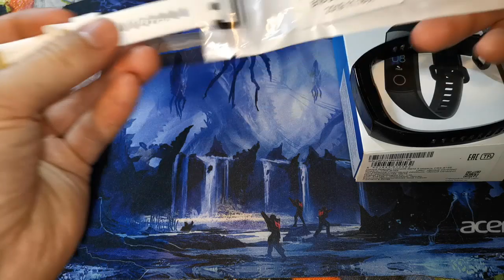Honor band 5 сменный ремешок с Али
Оказался приличным ремешком